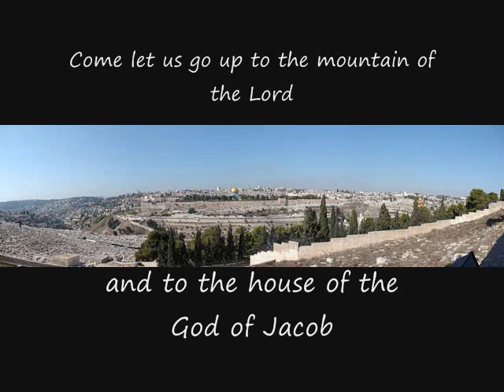Come Let Us Go Up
Marc Chopinsky -Hope of Israel cd. SUPPORT THE ARTIST! Isaiah 2:2-4 Now it shall come to pass in the latter days That the mountain of the Lord's house Shall be established on the top of the mountains, And shall be exalted above the hills; And all nations shall flow to it. Many people shall come and say, "Come, and let us go up to the mountain of the Lord, To the house of the God of Jacob; He will teach us His ways, And we shall walk in His paths." For out of Zion shall go forth the law, And the word of the Lord from Jerusalem. He shall judge between the nations, And rebuke many people; They shall beat their swords into plowshares, And their spears into pruning hooks; Nation shall not lift up sword against nation, Neither shall they learn war anymore.